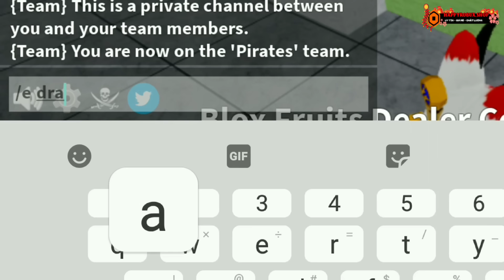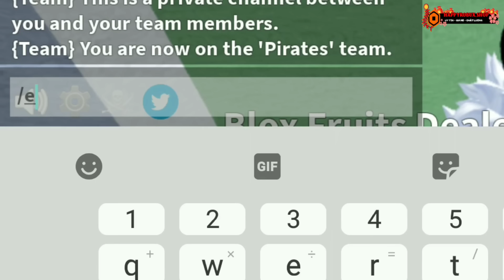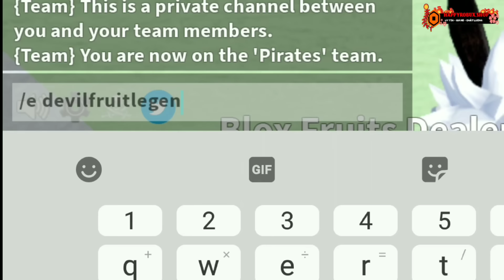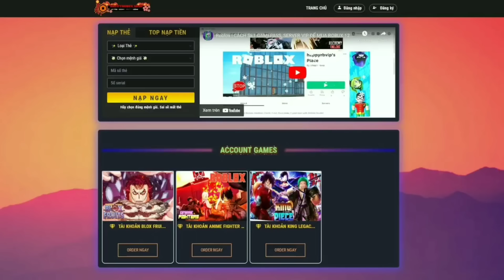Thử "HACK RANDOM" DF Huyền Thoại Và Cái Kết Bất Ngờ... | Blox Fruits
🎮 Game: Roblox - Blox Fruits Update 17 Part 2
🎵Nhạc tôi dùng trong Video này🎵:
© Bản quyền Video thuộc về JokkGamer, vui lòng không Reup!